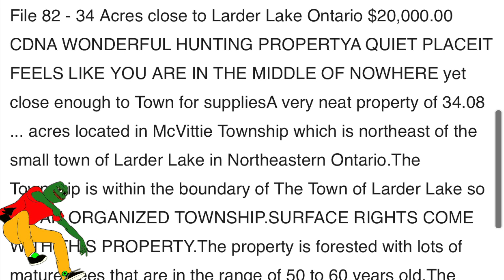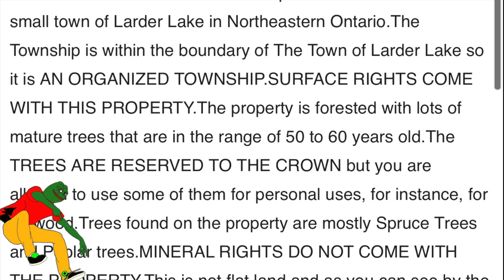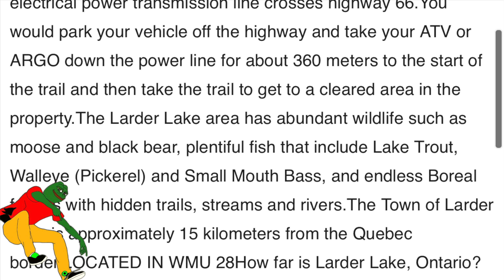YOU CAN DO THIS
In this short video I show you some land that I found a few months ago, after just a little bit of searching. This is to prove that IT IS POSSIBLE. What is "it"? Well, that depends on you. For me, it's the goal of owning my own land, building my own house, running my own business, and spending the rest of my time surviving, skateboarding, creating, and thriving. I do, or know how to do, most of these things...I've just made the mistake of doing them for free/little money, or with a massive and unnecessary overhead (like maintaining my property that I rent instead of my gaylord landlord actually doing his fucking job).

But I digress. The point is, that you can do it. Think outside the box, and don't ever be a sheep. To see the farm is to leave it, so leave already!